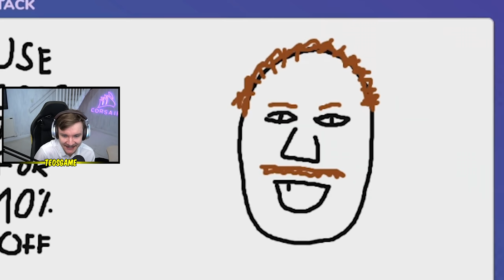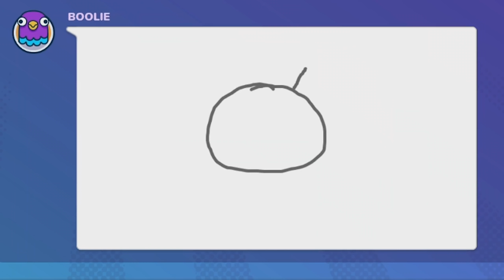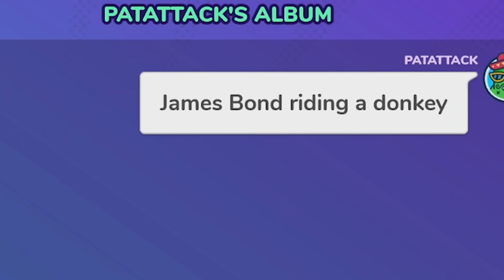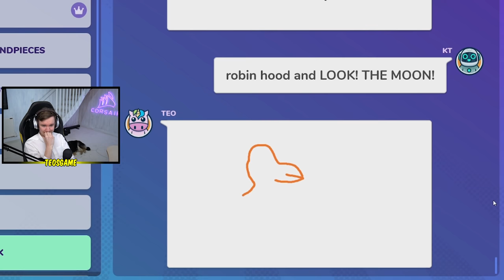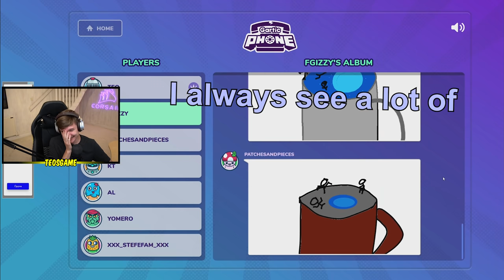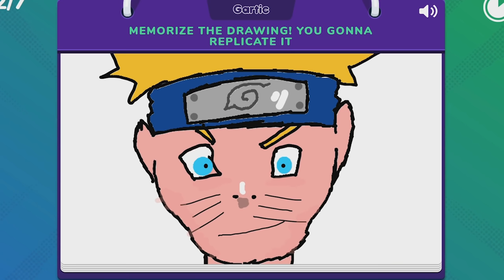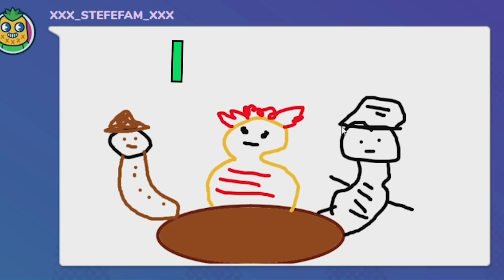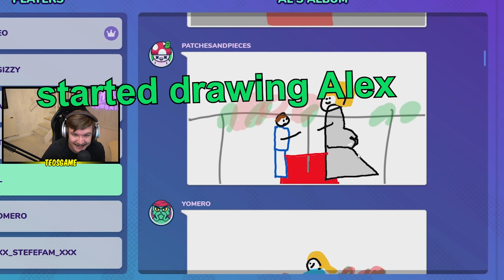Try not to laugh Gartic Phone edition #2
We played some more Gartic Phone! Here's another video filled with laughter

Arne, wulu, Keri, Rei, Boolieeee